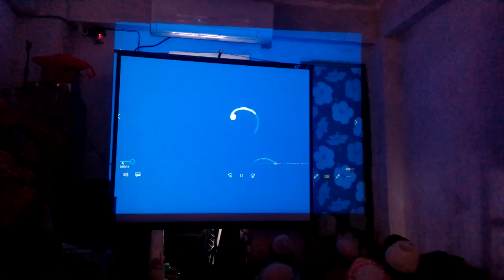প্রজেক্টরে বাংলা পড়া-২০১৮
আন-নাজাত মাদরাসা/Annajat Madrasha